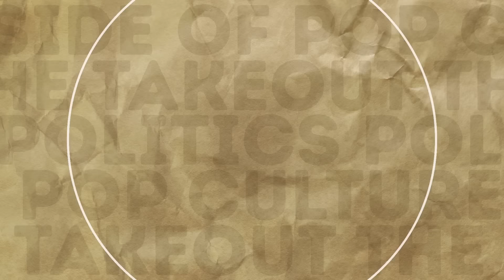Timothy Shenk on "The Takeout" | Aug. 25, 2024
Timothy Shenk, assistant professor of history at George Washington University and author of the upcoming book "Left Adrift," talks about Vice President Kamala Harris's presidential campaign and the strategy of the Democratic Party.